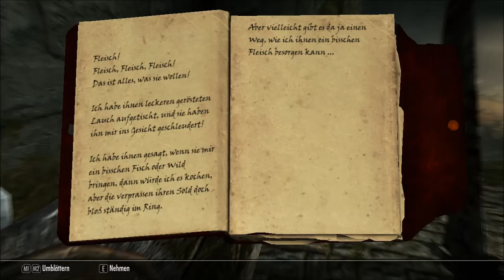Let's Play TES V Skyrim #114 - Tricksen